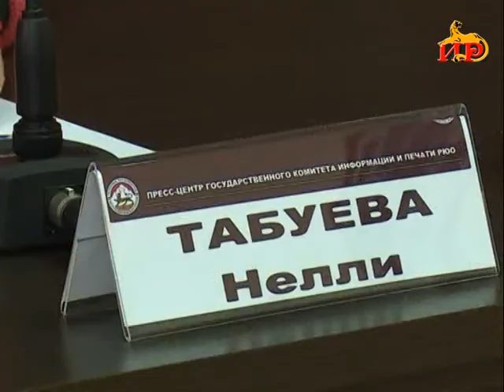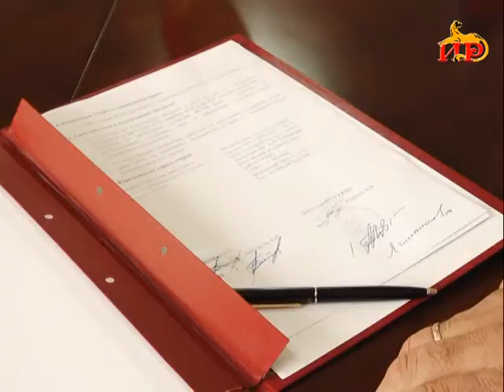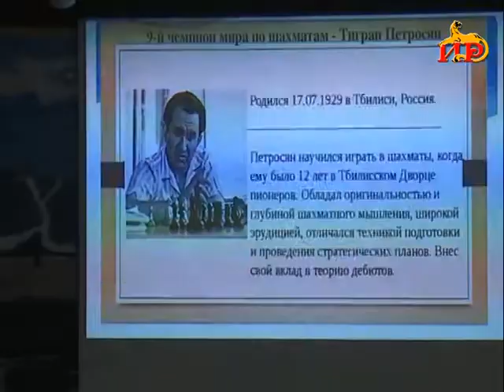Информационная программа «Неделя». 15.04.2018.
Воскресная итоговая информационная программа «Неделя». Ведущий Георгий Плиев и корреспонденты телеканала «Ир» рассказывают о самых интересных и значимых событиях прошедшей недели.